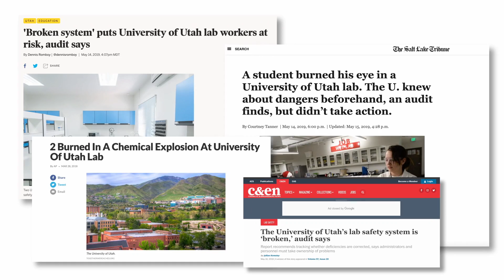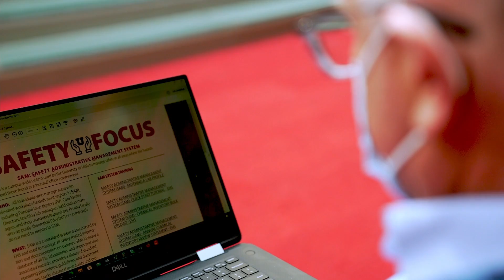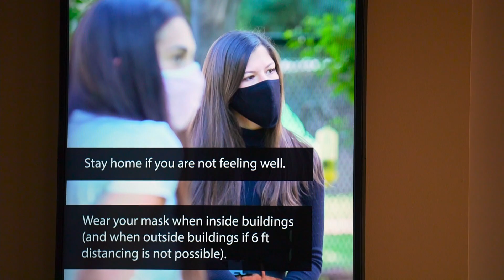Using Science to Research & Analyze Lab Safety | Healthier Workplaces, A Healthier World | Utah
The University of Utah Office of Environmental Health and Safety (EHS) talks about their team of nearly 50 safety professionals working together using science to analyze safety touchpoints for hundreds of labs spread across their campus. The U has over 100 academic degree programs and over 30,000 students are currently attending. The university is also known for its state-of-the art research facilities, including its leading academic, medical, and basic research programs through the University of Utah’s hospital.